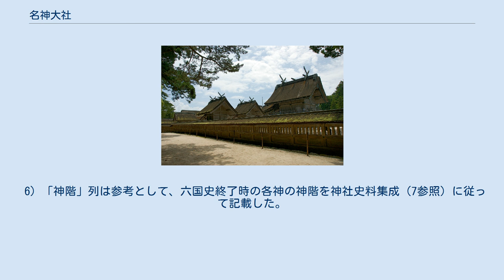名神大社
名神大社（みょうじんたいしゃ）とは、日本の律令制下において、名神祭の対象となる神々（名神）を祀る神社である。
古代における社格の1つとされ、その全てが大社（官幣大社・国幣大社）に列していることから「名神大社」と呼ばれる。
『延喜式』巻3の「臨時祭」の「名神祭」の条下（以下「名神祭式」という）と、同巻9・10の「神名式」（「延喜式神名帳」）に掲示され、後者の記載に当たっては「名神大」と略記されている。
 名神（みょうじん）は神々の中で特に古来より霊験が著しいとされる神に対する称号で、『続日本紀』天平2年（730年）10月庚戌（29日）条の、渤海からの貢物を諸国の「名神社」に奉ったとあるのが文献上の初見であるが、弘仁12年（821年）正月4日付太政官符に、名神は「或は農の為に歳を祷り、或は旱の為に雨を祈る。災害を排すに至り荐（しきり）に徴応有り」とあるように、とりわけ農業の保護が期待されていたことが伺える。
もっとも、その点では官社一般も同様であるため、官社数の増大に伴って官社中でも特殊的な位置を占めることを明確化するために名誉的に設定されたものと見る説もある。
『日本後紀』以後、次第に仏教用語の意味合いを含んだ「明神」と混用記載されるようになり、律令制の弛緩に伴って、名神社は二十二社へと収縮固定されて名神祭も廃絶したため、中世以後は社格の意味を持たない「明神」にとって代わられた。
 ある神が名神と認められる条件は、官社（官幣社）に列し（神位を授けられ）、大社に昇格している必要があるとされるが、非官幣社や無神位の神が名神になる例もあり、また「六国史」等の記録にも、名神に預かるようになった理由を示すものは稀である（わずか3例4神社のみ）ため判然とはしておらず、「名神祭式」の預名神官社条にも、その手続きは定められているものの、その要件は示されていない。
なお、同条によれば、名神となるには内印の押された名神に預かる旨の太政官符が神祇官と所轄する国に下達されるのを待て、とあり、勅許を得てから神祇官の神名帳（これが大成されたものが『延喜式神名帳』）と諸国の神名帳（いわゆる国内神名帳）に記載されるという手続きが定められていた。
 名神祭（みょうじんさい）は国家的事変が起こり、またはその発生が予想される際に、その解決を祈願するための臨時の国家祭祀である。
「名神祭式」に規定されるが、そこには対象とする神社名・座数・幣物の色目が記載されるのみなので、 その起源や詳しい儀式次第を知ることはできないものの、儀式次第については後述する祈雨神祭との類似から、『江家次第』に記す丹生川上・貴布祢両神社に対する祈雨・止雨のそれや、『朝野群載』に記す祈雨祭の祝詞が参考になるとされる。
 具体的な祈願の例としては、天平宝字8歳（764年）11月癸丑（20日）の藤原仲麻呂の乱における仲麻呂誅討の報賽として近江国の名神社に奉幣したとある、実際に政治的事変が起こった際に行われた記事が初見であるが（『続日本紀』）、延暦7年（788年）5月己酉（2日）の詔勅に「伊勢神宮及び七道の名神に祈雨す」とあってから以後は、記録に残る例は畿内の名神に限る場合は祈止雨を、全国名神に及ぶ場合は豊稔の予祝や災害の予防といった抽象的なものを祈願したものが大半を占める（上記弘仁12年の官符参照）。
特に畿内の名神については、同じ臨時祭である祈雨神祭と重なるものがほとんどであることからその関連性が指摘でき（幣物の色目もほとんど同じである）、祈雨神祭に連なるのは名神と山城・大和両国の山口神や水分神といった農耕の用水に関わる神であるため、名神にこれら山口・水分の諸神を加えて成立したのが国家の祈雨神であろうともされる。
なお、祈雨止雨祈願の場合、まず丹生川上・貴布祢両神社に奉幣し、神験がなければ竜田・広瀬両神社を加え、なお治まらなければ、11社（二十二社の前身）へ、次に祈雨神祭祭神へ、更に畿内名神社へ、と漸次拡大されていったようである。
 「名神祭式」には、「名神大社」として203社285座が記されているが、「神名帳」には226社313座が記されており、「神名帳」にあって「名神祭式」に見えない名神が23社28座あることになる。
このずれについては、両者の管轄が違ったためとする説や、式の伝写の間の誤写・攙入であろうとする説、新たに列せられた名神大社が「名神祭式」には全て記載されていない遺漏であるとする説があり、名神祭の儀式次第や、祈雨神祭との相異（特に畿内における両祭にともに預かる諸社について）などとともに、その解明は将来の課題として残され...